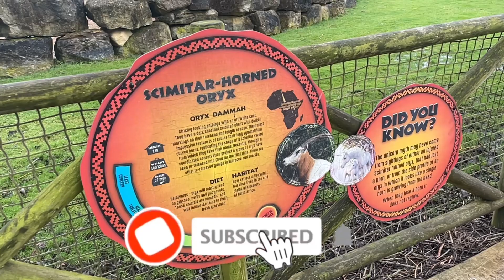Horned Oryx - Flamingo Land - Scimitar Horned Oryx (February 2024)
Scimitar-horned Oryx were once widespread throughout the semi-desert north and south of the Sahara, but are now extinct in the wild.

These antelopes are mostly white with reddish brown necks and marks on the face along with a long, dark, tufted tail. The white coat of the Oryx helps reflect the heat of the desert.

Excessive over hunting for meat and hide, along with trophy hunting for their magnificent horns, caused them to be declared extinct in the wild back in 1999. However, it also triggered an amazing conservation effort. This heavy bodied antelope has been exhibited at Flamingo Land since 2000. They are part of a European breeding programme, which ensures diverse genetic stability in endangered species.

They live in herds but the female will distance herself from the herd for a few hours before and after giving birth to a single calf. The calf is completely independent of its mother after 14 weeks.

Hello and welcome to Parkessent!
My name is Jake and I upload daily videos ranging from vlogs to POVs and unbiased reviews.